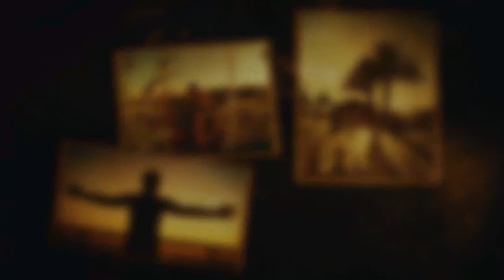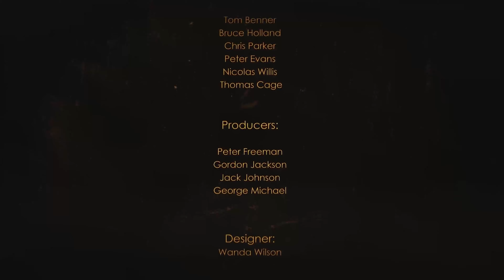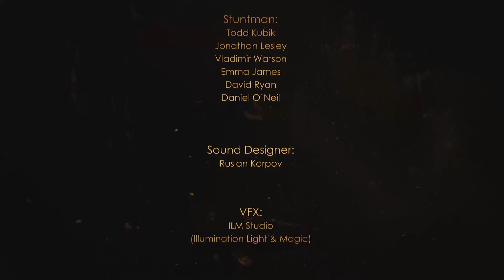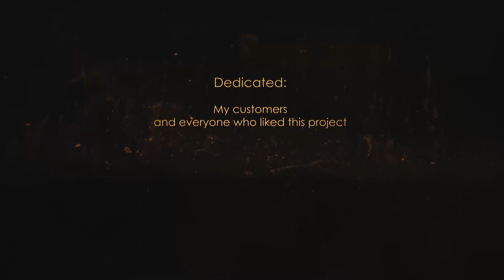Memories - Cinematic Slideshow Titles | After Effects Project Files - Videohive template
Hello Friends! Memories slideshow/cinematic opening and closing titles. Family travel and warm memories of your life… Very emotional video and enjoy for your gift card/channel/social networks! High quality template well structured with attention to details! Fully editable! I also used the project version 2 in my video about the journey, the project at the end from 12 to 13 minutes – WATCH And used the project version 3 in video about the 9 may, the project at the end from 5 to 7 minutes – WATCH Project features: NO Pugins Required! 100% Made in After Effects Fast Render ~1 hour 30 min On Core i7 A lot of comments and text markers in the project! Separation layers by color for easy edits! Video tutorial included Realistic Grain (cinematic film noise) Very easy to use! Duration – 1:15, 1:05, 2:00mins 27 and 25 Placheholders (1st & 2nd versions) 15, 9, 18 Textholders (can be added or removed) Well organized compositions Compatible with After Effects CS5.5, CS6, CC, CC2014, CC2015, CC2016, CC2017, CC2018 compatibility and above versions. FullHD format – 1080P and Cinematic 24 Frame Per Second Audio track is not included but can be easily purchased and downloaded at the following link 1, link 2, link 3 Fonts I’ve used in the project: Century Gothic Please rate it Thank you! Screenshots(clickable): Support and help, write me! View portfolio(clickable): Click Follow me on Videohive!

download Memories - Cinematic Slideshow Titles | After Effects Project Files - Videohive template